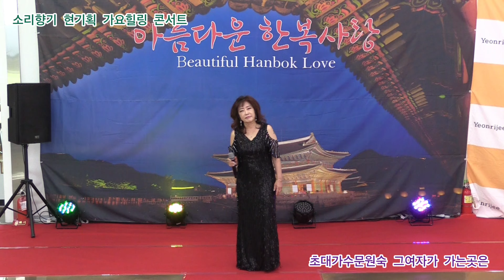초대가수문원숙 그여자가 가는곳은 원곡최진희 소리향기 현기획 가요힐링 콘서트 아름다운 한복사랑 정기공연